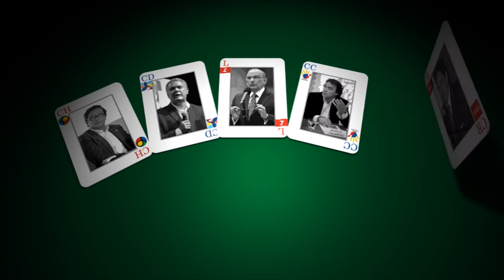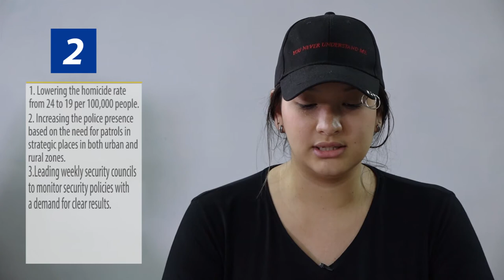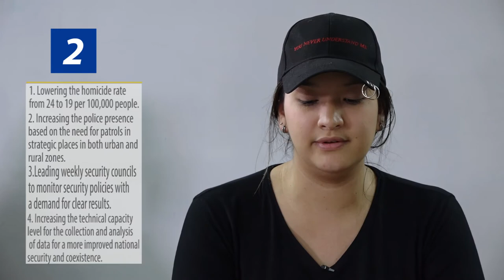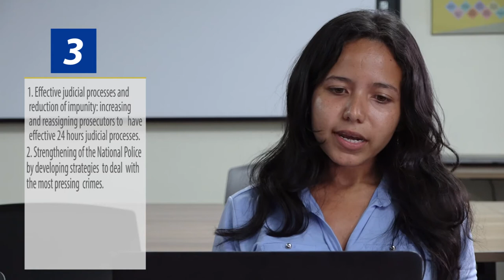Candidate's Cards on the Table - Security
Welcome to the last episode of Candidates Cards on the Table, the series that wants to cut through the emotion and polarisation of politics and personalities in Colombia in 2018 and focus on the proposals put forth by the five principal presidential candidates, Ivan Duque, Gustavo Petro, German Vargas Lleras, Sergio Fajardo and Humberto De La Calle.

This week, we are focusing on proposals related to the security.